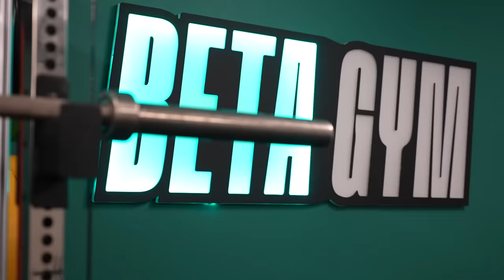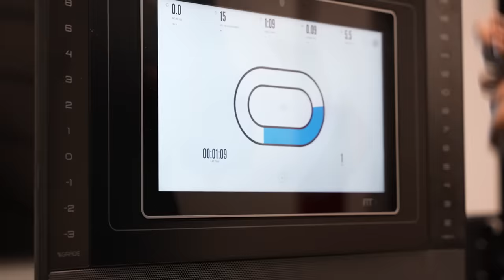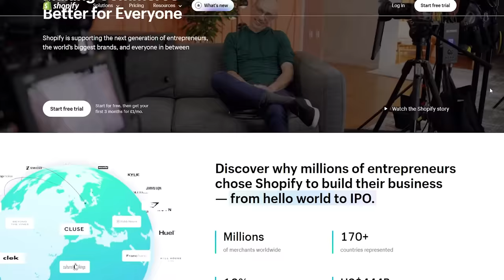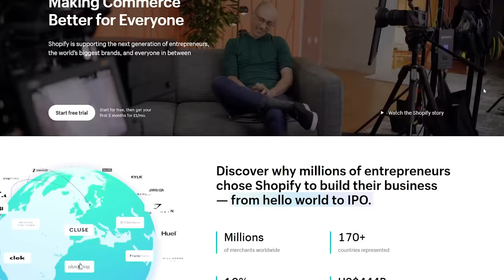I Trained Like "Cristiano Ronaldo" for 24 Hours